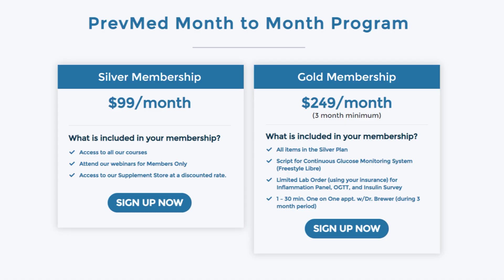How to Prevent Blood Clots That Cause Heart Attack & Stroke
ABOUT THIS VIDEO: Blood clots are dangerous. They could cause a heart attack or stroke. Inflammation is a leading cause of such blood clots, while prediabetes can lead to inflammation.

Chapters
0:00 Introduction
0:26 Doctors miss prediabetes in patients
3:22 Inflammation & prediabetes
4:12 Check out PrevMed's membership programs.